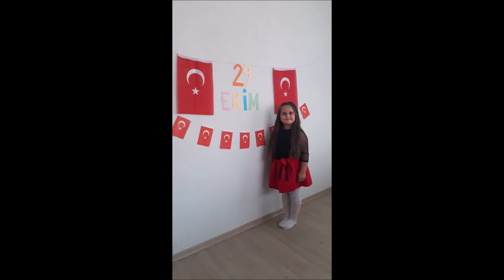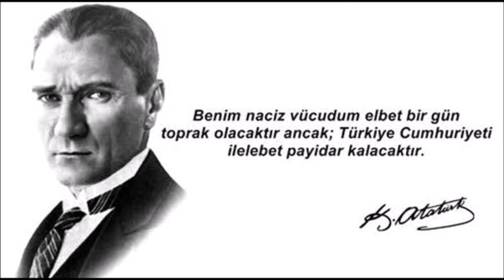İsaalan İlkokulumuzun Güzel mi güzel Cumhuriyet Klibi Tebrikler 💯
Kepsut10 milli eğitim